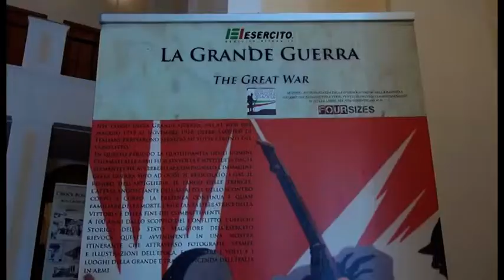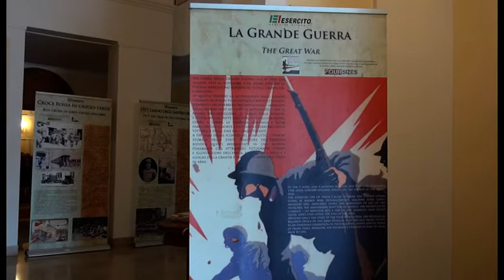Arriva ad Arezzo la mostra itinerante sulla Grande Guerra